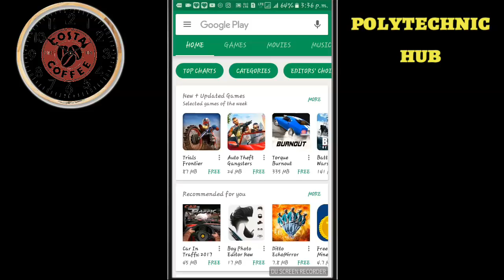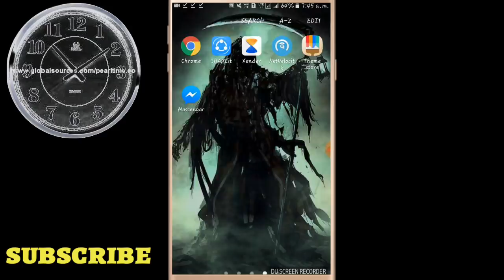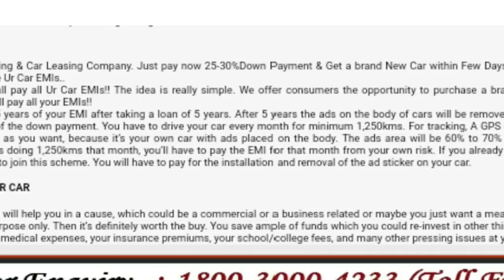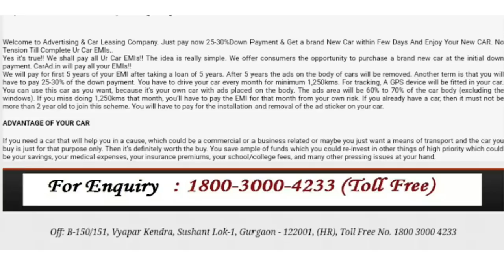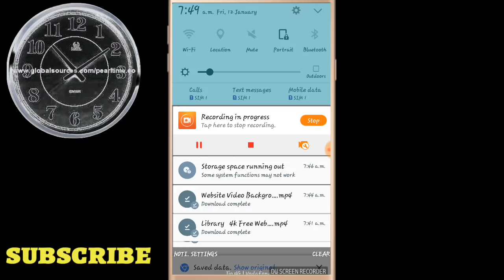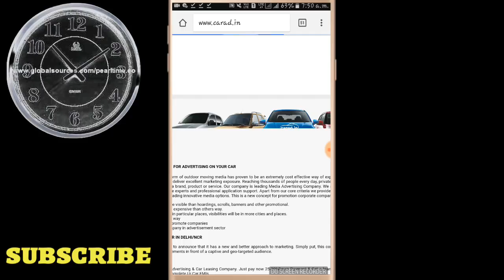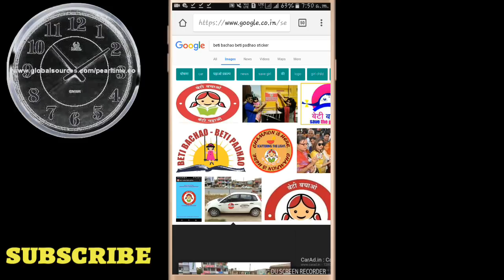beti bachao beti padhao scheme for car. बेटी बचाओ बेटी पढाओ का stiker लगवाओ और 30% मे कार लेजाओ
beti bachao beti padhao scheme in hindi 2018. beti bachao beti padhao stiker sceme 2018. beti bachao beti padhao scheme 2018.

beti bachao beti padhao ka stiker car par lagwao or car 30% rupye dekar le jao . see watch my poori video or toll free number par call karke pata kare poori imformation.

About Channel :  🎮🎵📱🎧📷💻📖💰📁🔐
Name : polytechnic hub
Started:  08 dec 2016
Content : "Technology","latest,App Review, updates","Gaming",Trending","Review" and "Unboxing"

About me :😘😘😘💡💡💡
Name : Deepak Devatwal 😘
Lives in alwar
Hobby : Everything 😘
Aim : Making Smile on Your Face 😎